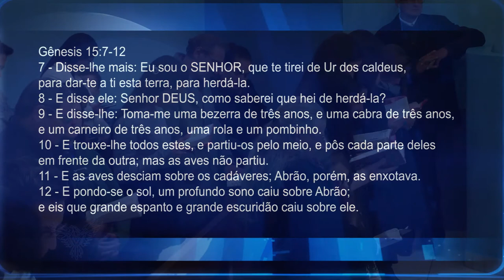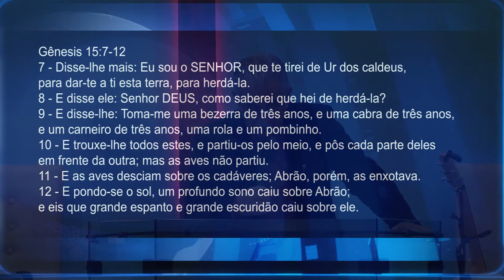O Pacto da Graça de Abraão 4ºculto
Pr. Neri P. Schardosim